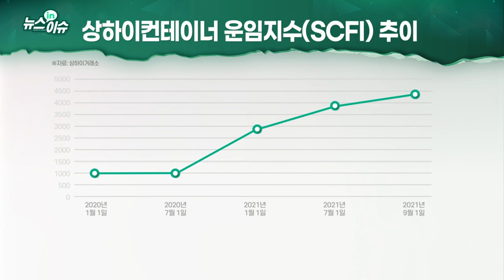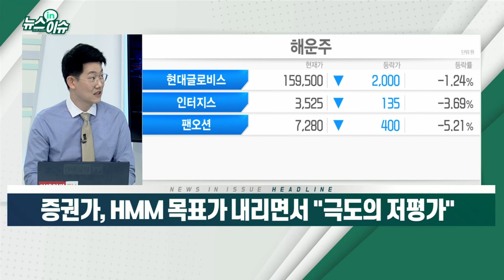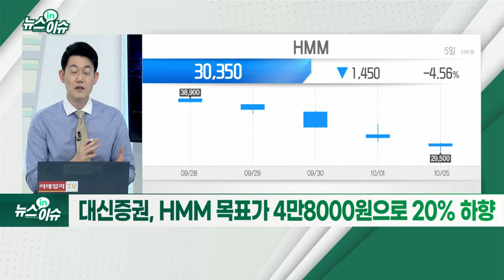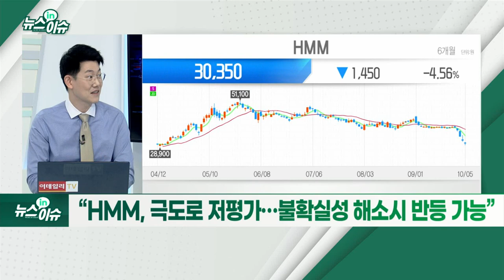증권가, HMM 목표가 내리면서 "극도의 저평가"… 뭥미_뉴스IN이슈 (20211005)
- “중국 전력난 이르면 12월 해소될 가능성 높아”
- 대신증권, HMM 목표가 4만 8000원으로 20% 하향
- “HMM, 극도로 저평가… 불확실성 해소 시 반등 가능”